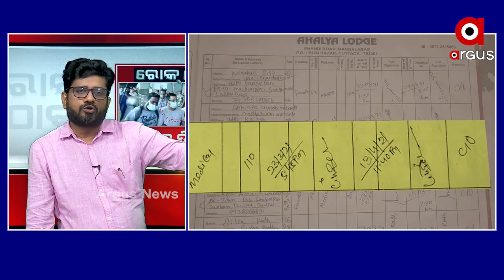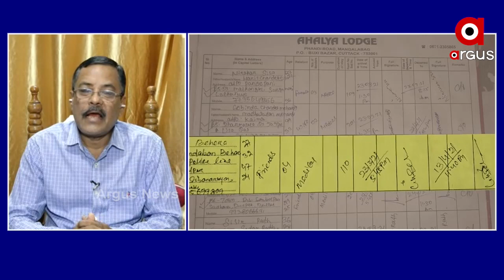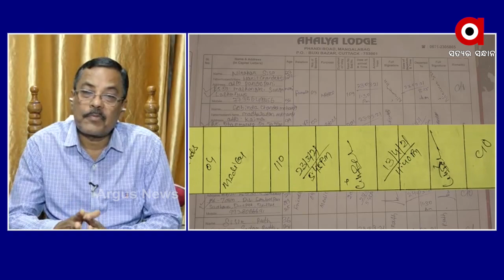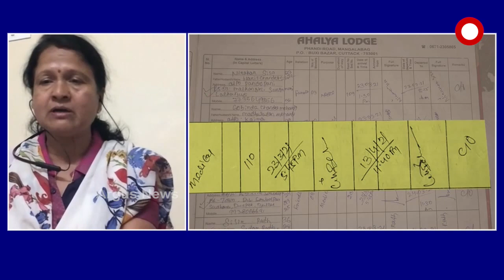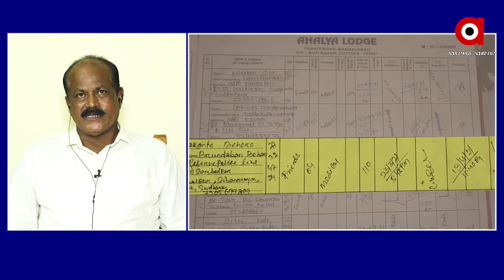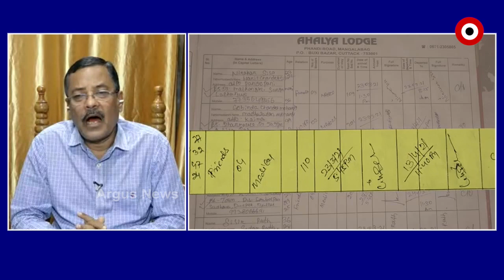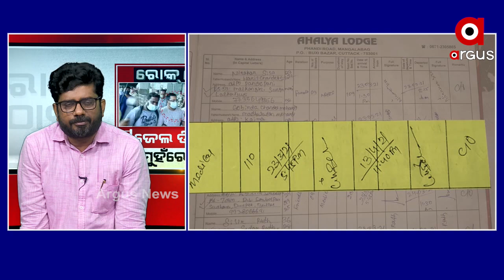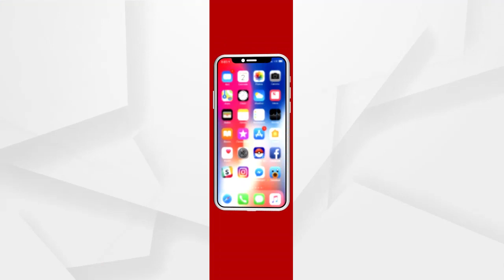ରୋକଠୋକ: ଜେଲ ଡିଜିଙ୍କ ମୁହଁରେ ତୁଣ୍ଡି